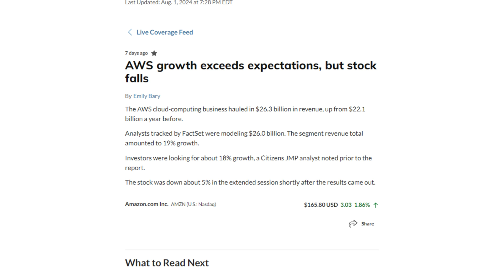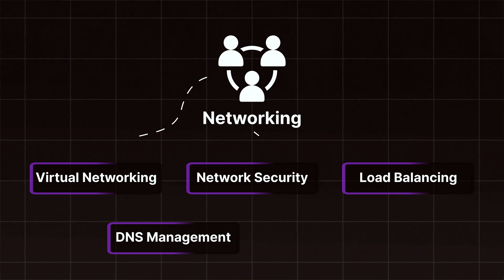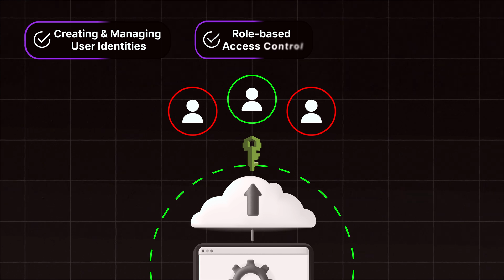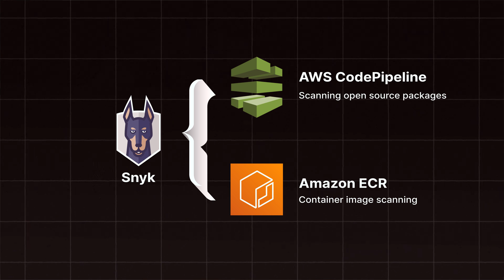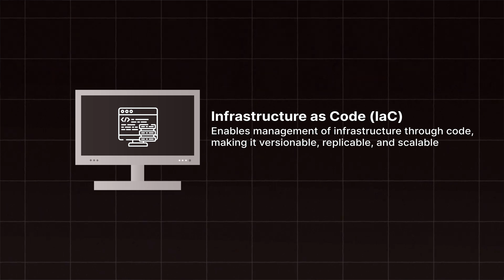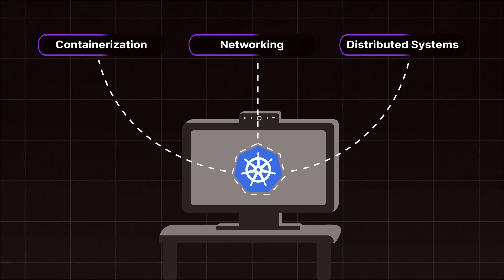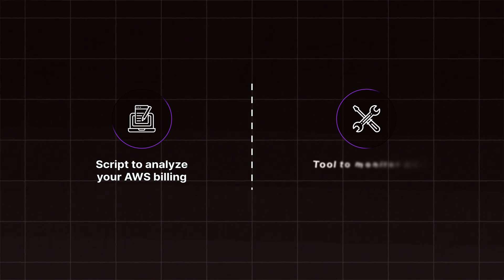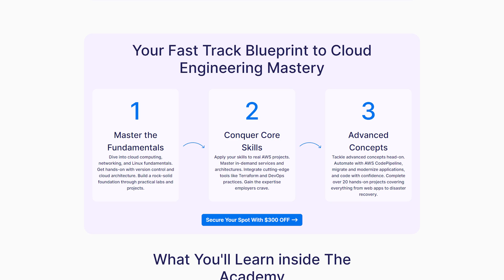5 Cloud Skills That Made Me $240,000/Year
5 Cloud Skills That Made Me $240,000/Year

Sign up for a FREE SNYK account for a LIFETIME by going